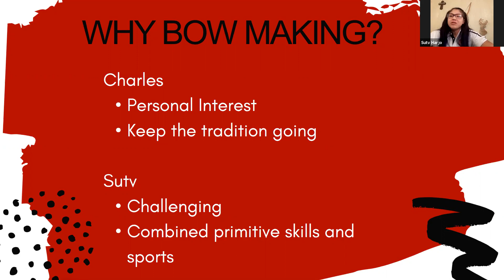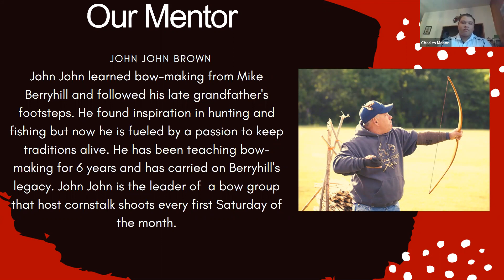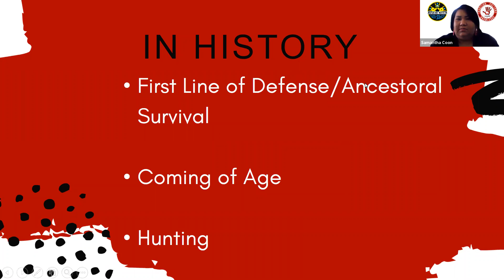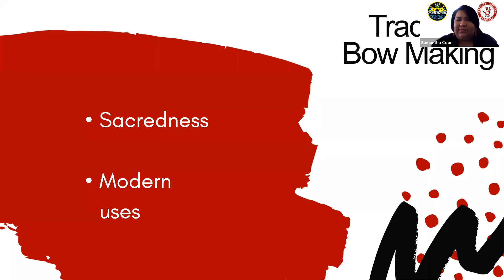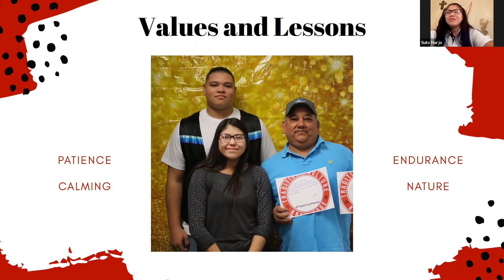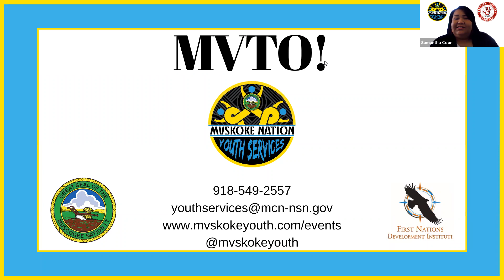Mentee Presentation - Traditional Bow Making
Sutv Harjo and Charles Mason share their experience and accomplishments in art while participating in the Mvskoke Youth Cultural Arts Mentorship.